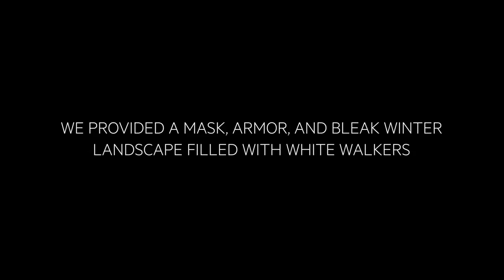Behind the Scenes: Game of Thrones Night King | AR Camera Effect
Teaming up once again with Facebook, The Mill’s New York studio created a chilling AR Night King filter for HBO’s recent season finale of Game of Thrones. Fans can access the Night King camera effect by tapping on the camera icon on the top left corner of the Facebook app or by swiping right from their News Feeds to open the Facebook Camera, a new in-app camera/capture experience that is packed with masks, frames, and style effects that users can apply to photos and videos. The Night King camera effect also features a sneak peek at “The Army of the Dead,” a new song from the series’ Emmy-nominated composer, Ramin Djawadi that featured in the jaw dropping final episode.